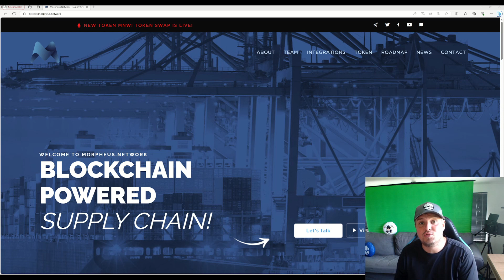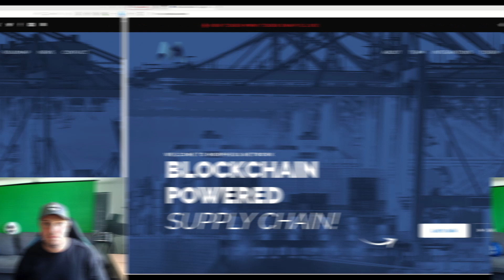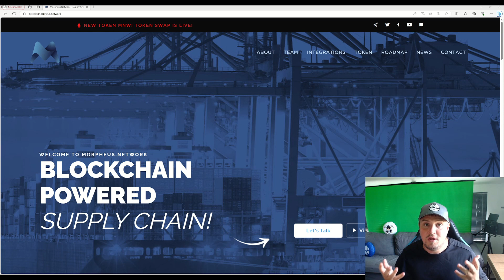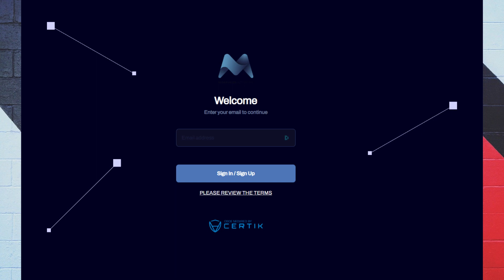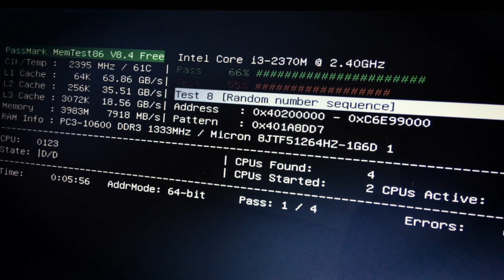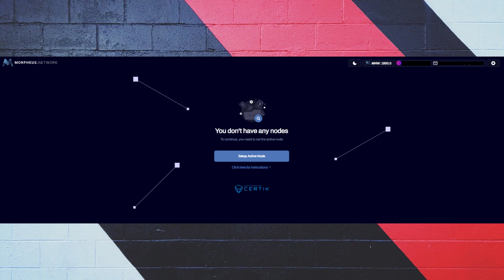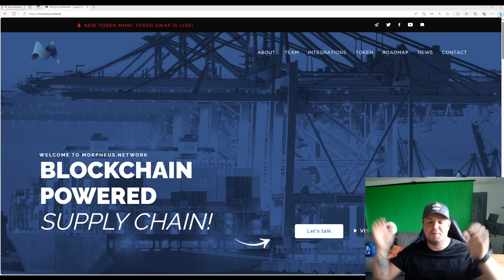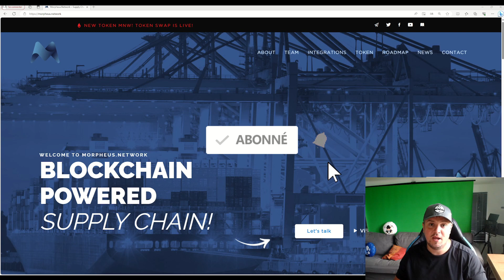Tuto - Monter node Morpheus Network MNW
« Monnaies virtuelles, risques réels. En crypto, seul le risque est garanti. »

Vidéo tutoriel qui explique de A à Z comment monter ton propre node (masternode) Morpheus network MNW

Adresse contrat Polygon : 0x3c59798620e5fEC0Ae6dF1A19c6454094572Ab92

Sommaire
00:00 intro
00:49 Pré-requis
02:29 ETAPE 01 - Préparation
03:32 ETAPE 02 - Swap et Bridge
05:56 ETAPE 03 - Monter le node
07:41 Conclusion
08:30 outro

Rejoignez la communauté des Cryptos-Fans !

Code : monsieurtk

Monsieur-TK reçoit une rémunération des différentes plateformes pour la diffusion de ses liens

Bitcoin (BTC) : 1oUNAE4f3V6BXPrh1j8d7roU43f654HJd
Litecoin (LTC) : LL2RdNXtjhj9SL61s9iRu8vZgGQwCTVFLY
Ethereum (ETH) : 0xb47304e0b37a61bf4c90325ad42f54be30644978
FLUX (FLUX) : t1Jg5NVeCdNGgnASkdSYFkvxiiiEjrJSgdZ